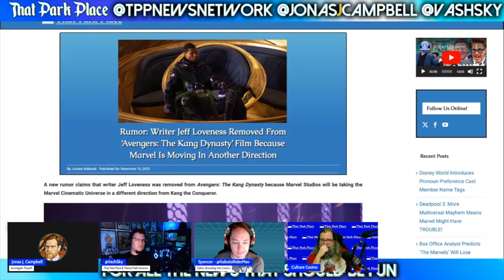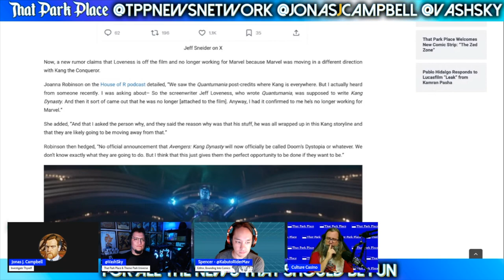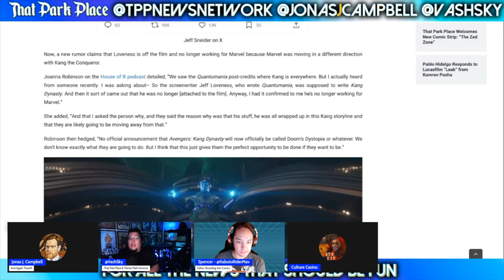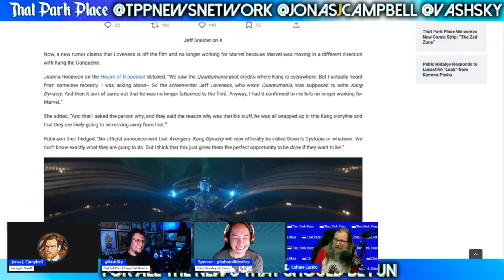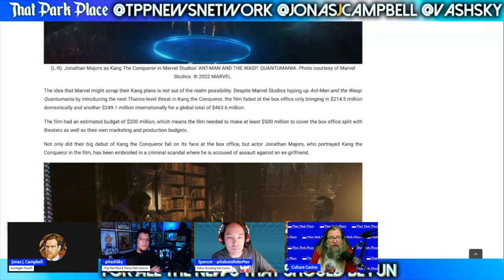Did Marvel Just Cancel Jonathan Majors AND Avengers Kang Dynasty?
Featuring @WDW_Pro, @EverythingWokeAbout, Spencer Baculi of Bounding Into Comics, and Vash Sky!